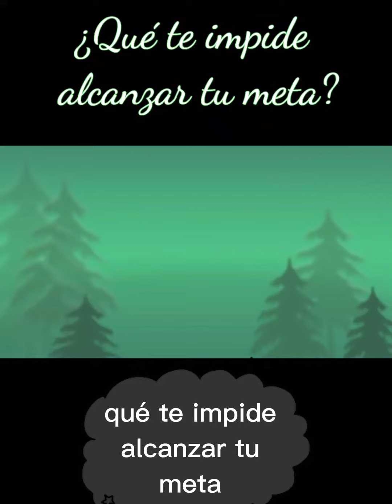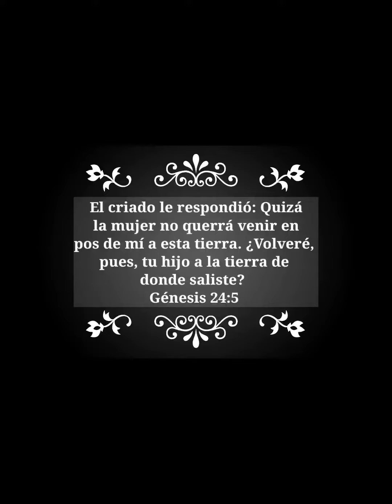¿Qué te impide alcanzar tu meta?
Pregúntate: "¿Por qué no he alcanzado ya mi meta? ¿Cuáles son las barreras, obstáculos y bloqueos en tu camino?".

Puede ser que te detenga un problema financiero, de relaciones o educativo. Para algunos, es una barrera emocional. Muchos sabotean su propio éxito porque creen que no es digno. Cualquiera sea tu barrera, debes identificarla antes de poder avanzar.

En Génesis 24, Eliezer tenía una serie de barreras para su objetivo de encontrar una esposa para Isaac. Tenía que averiguar cómo llegar a un país en el que nunca había estado, luego tenía que encontrar a la mujer adecuada que nunca había conocido. Luego tuvo que convencerla de que regresara con él a un país en el que nunca había estado y se casara con un completo extraño. ¡Ah, y tuvo que convencer a sus padres de que la dejaran ir! Muchos llamarían a eso "misión imposible".

Hoy tengo una tarea para ti. Quiero que escribas en un papel cuáles son tus objetivos y luego quiero que enumeres las barreras. ¿Por qué te hago hacer esto? Porque no puedes eliminar un obstáculo hasta que no identifique cuál es.

El criado le respondió: Quizá la mujer no querrá venir en pos de mí a esta tierra. ¿Volveré, pues, tu hijo a la tierra de donde saliste?

Génesis 24:5 RVR1960